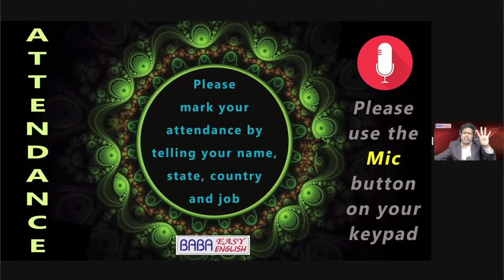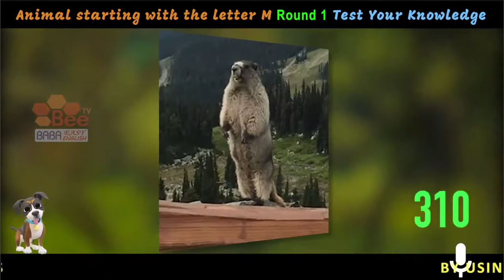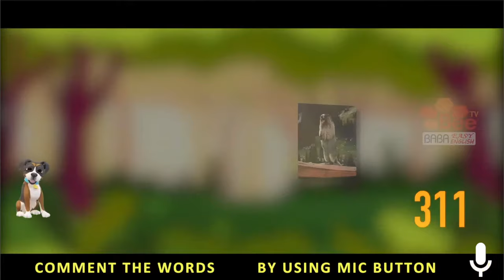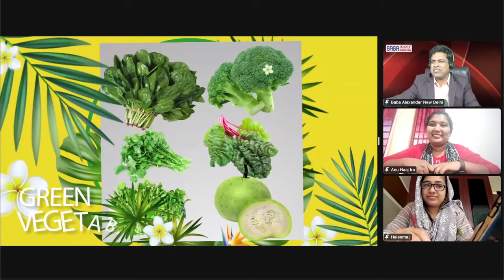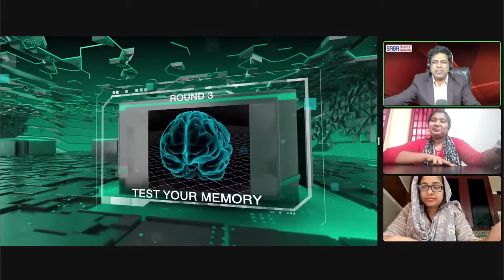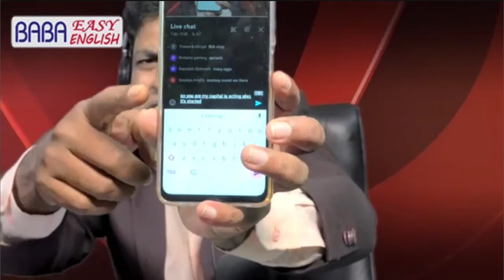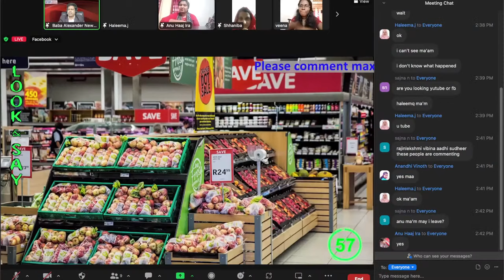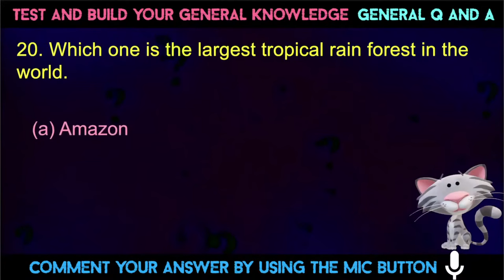PRACTICAL SPOKEN ENGLISH GURU HINDI BANGLA MARATHI TELUGU TAMIL GUJARATI URDU KANNADA ODIA MALAYALAM